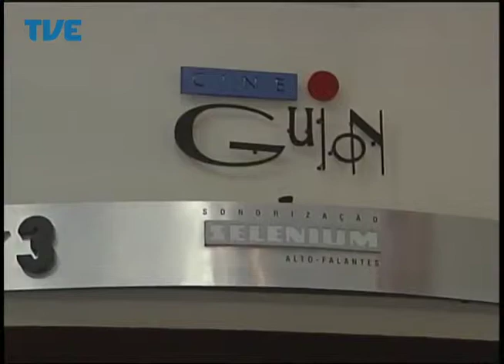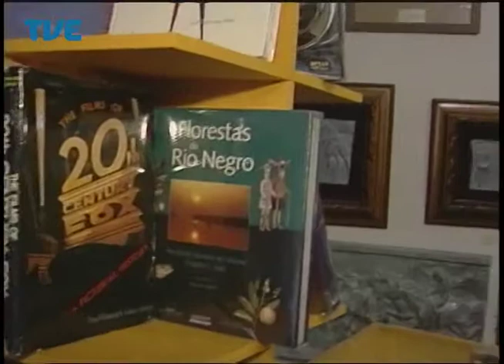Jornal da TVE - Segunda Edição - 01/07/14 Bloco 3